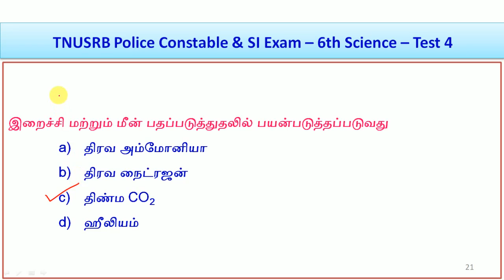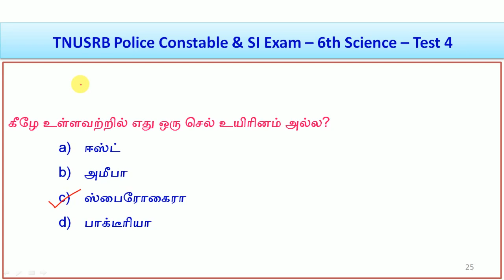TNUSRB SI Exam 2023 – 6th Science – Test 4